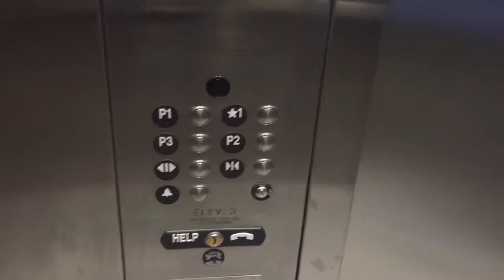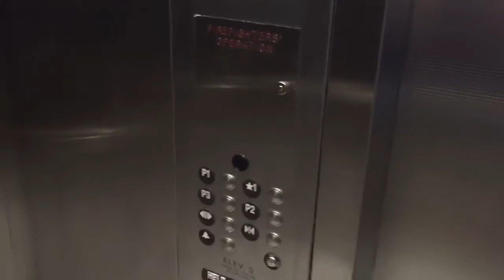ThyseenKrupp synergy traction elevators at MEC parking garage in toronto ON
Filmed aug 2019
These are some nice elevators but only one of them serves the 3rd floor. These run very nice.

Techincal specs
Manufacture ThyseenKrupp
Type traction
Capacity 1134 kg
Floors served 4 (other elevator serves 5)
Building name MEC
Building address 300 queen street west